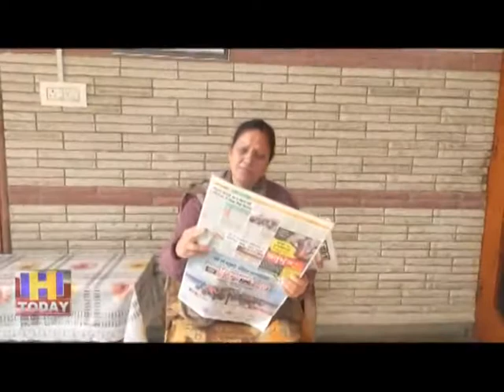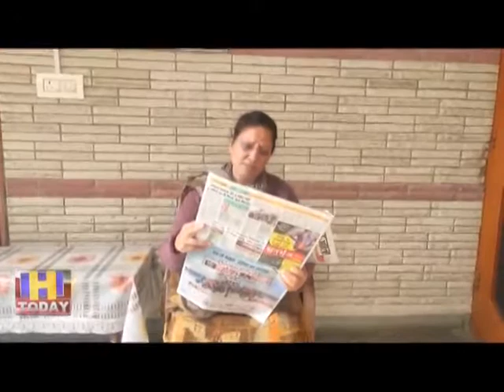4 DEC N 2 डा प्रियंका रेडडी की निर्मम हत्या पर कांग्रेस की पूर्व अध्यक्ष अनीता वर्मा ने जमकर कोसा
हैदराबाद में डा प्रियंका रेडडी के साथ दुराचार के बाद निर्मम हत्या पर राष्ट्रीय महिला कांग्रेस की पूर्व अध्यक्ष अनीता वर्मा ने केन्द्र सरकार को आडे हाथों लेते हुए जमकर कोसा  है। हमीरपुर में अनीता वर्मा ने केन्द्र सरकार पर तंज कसते हुए कहा कि बेटी बचाओ बेटी पढाओ का नारा देकर केन्द्र सरकार लोगों को गुमराह कर रही है और डा रेडडी के गुनहगारों को कडी से कडी सजा देनी चाहिए। अनीता वर्मा ने अफसोस जताते हुए कहा कि बडे दुख की बात है कि आज भी पूरा देश नींद में सोया हुआ है।